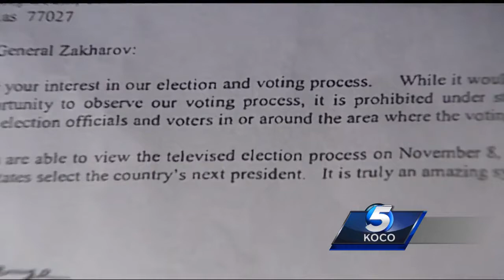Oklahoma rejects Russia’s request to watch election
Oklahoma was one of at least three states that released a letter from the Russian Consulate requesting for a Russian officer to watch the voting process.